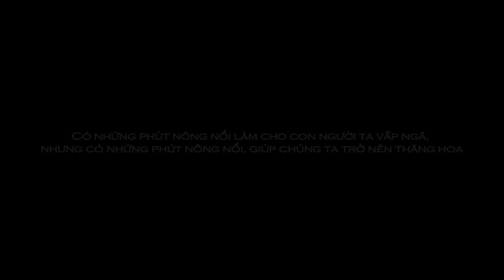Mơ Hồ | Bùi Anh Tuấn | Official MV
Bài hát: Mơ Hồ
Ca sỹ: Bùi Anh Tuấn
Lyrics:
Ngồi nhìn xa xôi một mình trong bóng tối
Chỉ một mình tôi lạnh lùng co ro buốt
Bỗng nước mắt rơi nhẹ đắng khóe môi
Rồi một ngày nữa lại trôi.

Ngồi tìm ai đây giật mình anh chưa biết
Mình tìm ai đây rồi vội vàng
Gom lấy chút ít bóng đêm tìm phút ấm êm
Một ngày đông đến tìm ai.

[ĐK:]
Chợt về giữa sương mờ
Loay hoay anh ngỡ như đang mơ em
Ngày nào vẫn hoang sơ
Ai biết cứ mong chờ.

Rồi khi bóng đêm tàn
Hoang mang giữ lấy giấc mơ đang tan dần
Khi anh lang thang một mình bơ vơ
Tìm nỗi nhớ mơ hồ.